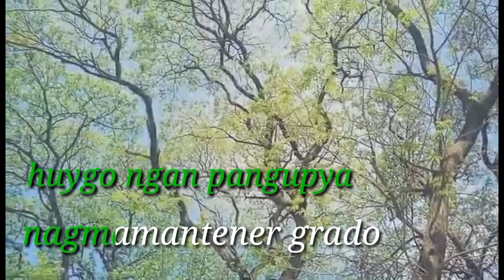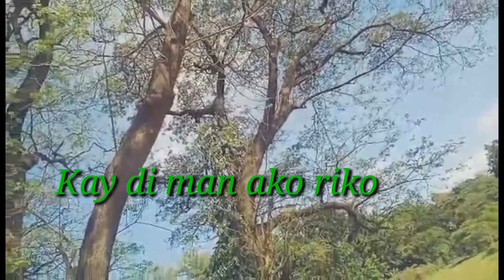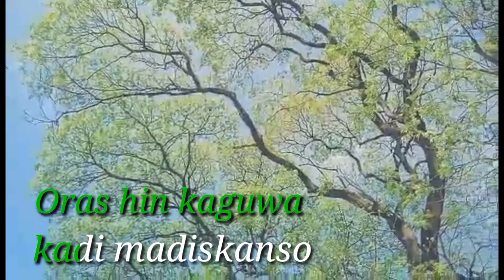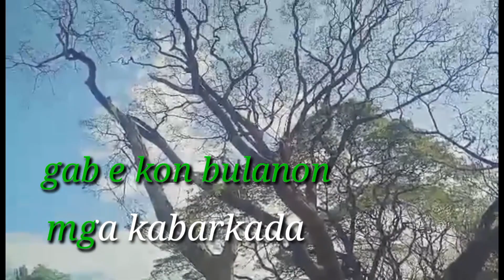POBRE NGA RIKO KARAOKE